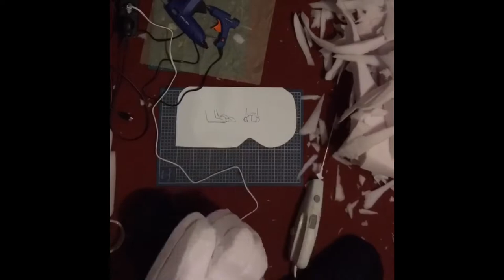Making of Dämo | Fursuit Polster | Part 2/5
Heyho Leute von Heute,
in dieser kleinen Serie werde ich euch zeigen wie ich meinen Fursuit gebaut habe. Entdeckt die Kreatur unter dem Fell... XD.

Worktime: 80h

Vielen Dank für eine positive Bewertung und euren Support.

{Tools}

— Material

* Polster Schaumstoff (von Fortispolster, Härte RG 25/44)
* Heißkleber
* Scheren
* Elektro Schere

— for Recording

- Programs

* I Movie
* InShot
* PicsArt

{Social Media}

leok64 (Art)Leok64 (@leok64) • Instagram photos and videos › leok64
Dämonenhalbblut (Cosplay)

Pinterest: Leok64 / Dämonenhalbblut (leo3165) on Pinterest › leo3165

{Music}